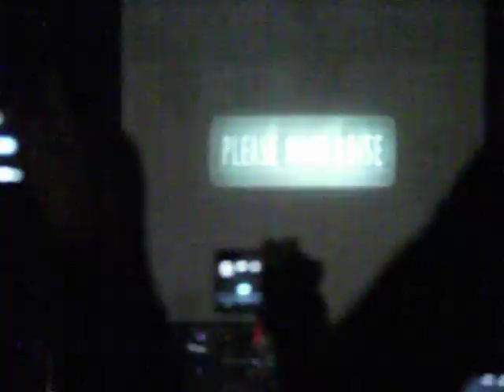Abertura do Show dos Backstreet Boys - 25/02/2011 - RJ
Realizado no Citibank Hall